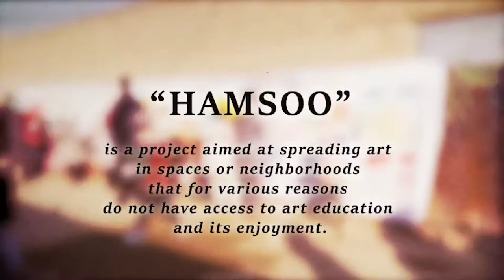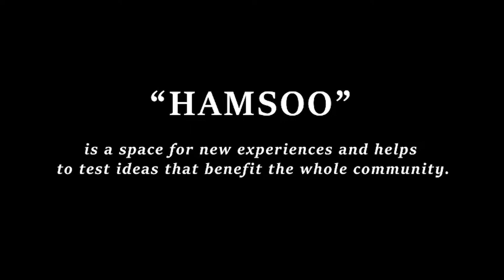Hamsoo - Amir Mohammadzadeh | Online Festival TWWLI 2021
A short film showing "Hamsoo" - a project aimed at spreading art in spaces or neighborhoods that, for various reasons, do not have access to art education and its enjoyment. "Hamsoo" is a space for new experiences and helps to test ideas that benefit the whole community.

CREDITS
Amir Mohammadzadeh: